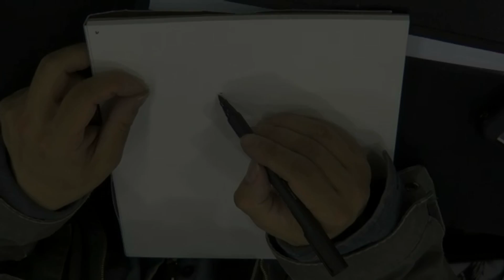Buzz drawing Wolverine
Buzz drawing Wolverine at the 2013 Big Wow ComicFest!